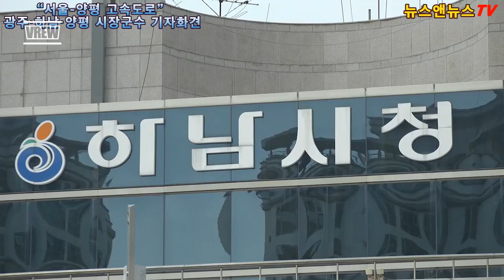하남시, 광주시, 양평군 서울-양평 고속도로 재추진 공동 입장발표 기자회견